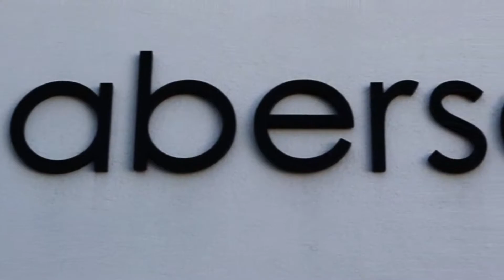Cente Mauricio - Old [OFFICIAL MUSIC VIDEO]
This song is now available on all major streaming services

2018 Christian Rap 2018 Christian Rap 2018 Christian Rap 2018 Christian Rap 2018 Christian Rap 2018 Christian Rap 2018 Christian Rap 2018 Christian Rap 2018 Christian Rap 2018 Christian Rap 2018 Christian Rap 2018 Christian Rap 2018 Christian Rap 2018 Christian Rap